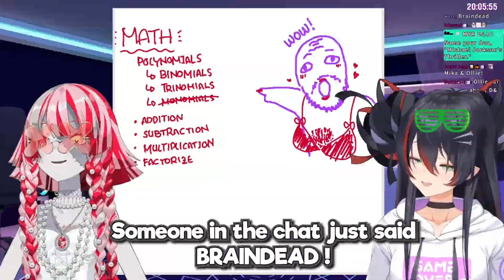NAME THIS DUO !!!!!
In this clip, Ollie and Mika are gonna doing some MATH 😭😭

source :
Kureiji Ollie Teaches Me ADVANCED MATHEMATICS!🤓 🤯
Talents in this clip :
Kureiji Ollie